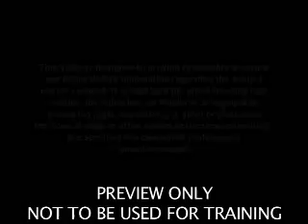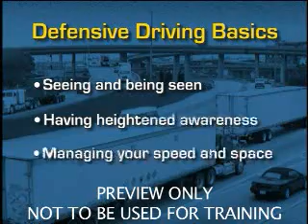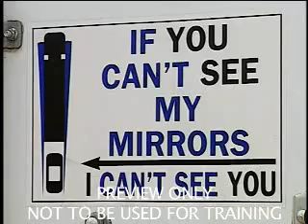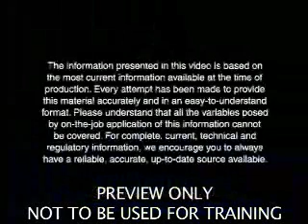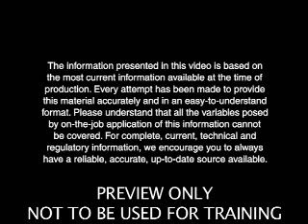EYE ON Defensive Driving - Training Video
One-of-a-kind educational tool trains your drivers, then puts their skills to the test.

    * Instructs new and veteran drivers on defensive driving techniques

    * Features attention-getting hazard perception challenge methodology

    * Drivers are shown a variety of scenarios on typical defensive driving situations

    * Each scenario pauses to ask drivers "what did you see" and "what would you do next" questions

    * Drivers answer the questions on Video Scenario Review Blanks

    * Ready-to-use training program includes several components

    * Also available in Interactive Online or CD-ROM formats
    * NEW 8-minute bonus CSA video segment explains how defensive driving factors into the seven BASICs.